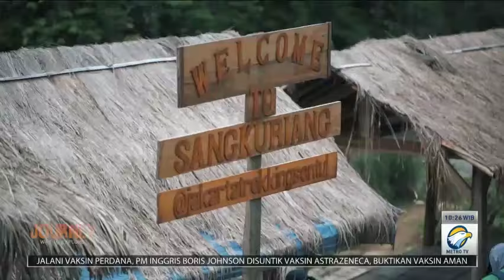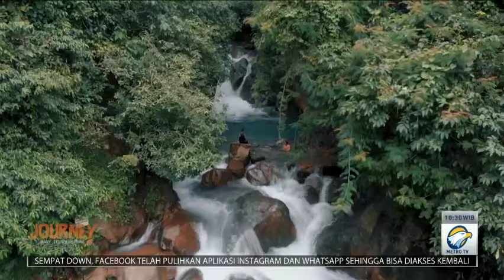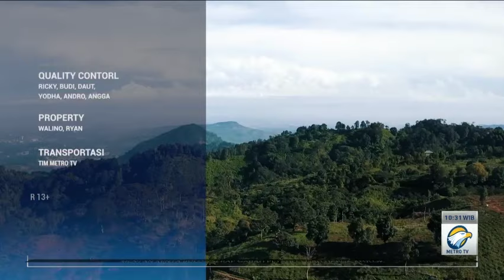Hidden Paradise in Sentul Bogor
Kali ini bersama Amalina Luthfia dan Minanty Rochanta Journey akan mengajak anda menuju ke lokasi tersembunyi yang sangat cantik di tak Jauh dari Ibukota. Tepatnya di Sentul Bogor. Melewati jalur treking yang menantang dan indah dipandang. Juga menyegarkan. Dan berujung di lokasi camping yang asri, cocok untuk mengisi akhir pekan bersama rekan dan keluarga.